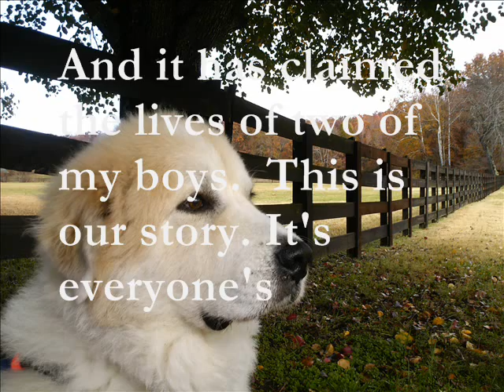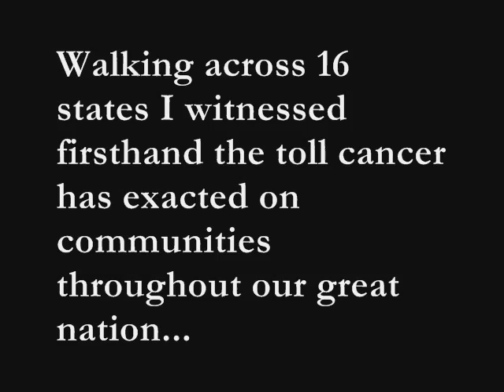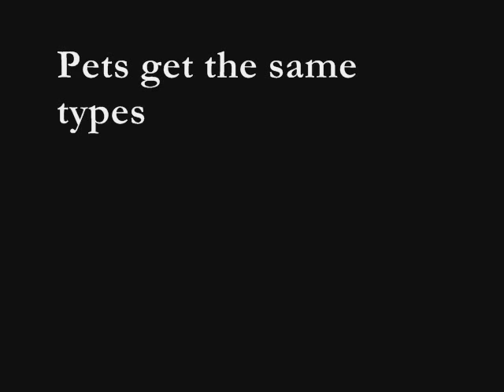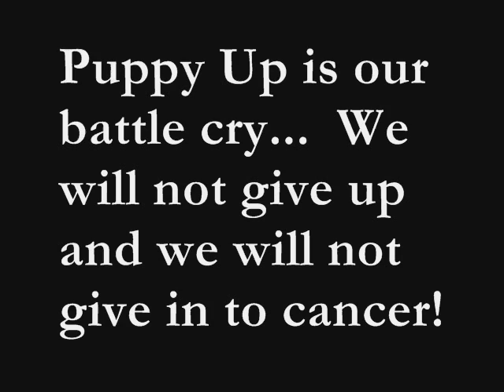2 Million Dogs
Have you ever asked yourself why your dog was diagnosed with the same type of cancer that people get?  Lymphoma, melanoma, osteosarcoma, brain cancer, liver cancer, and breast cancer, dogs are susceptible to them all.  But why?

2 Million Dogs Foundation is devoted to discovering the answer to that question.  We want to know not only why our companion animals but what's the common link between cancer in pets and people.  To learn more about our mission, please visit our